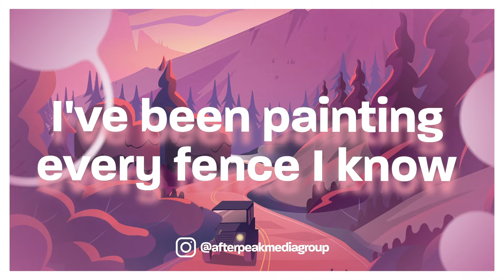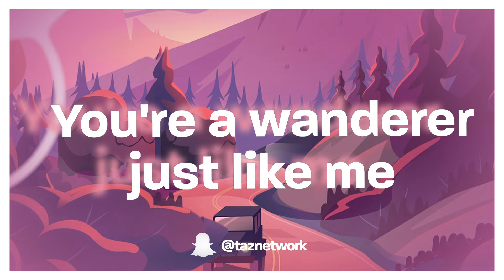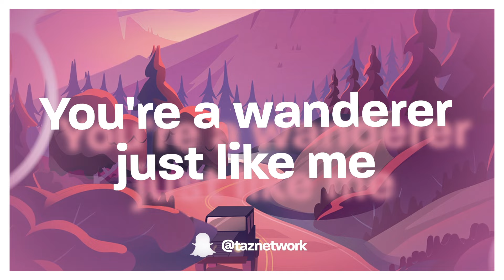Vicetone - Nevada (Lyrics) ft. Cozi Zuehlsdorff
Lyric video for "Nevada" by Vicetone, Cozi Zuehlsdorff